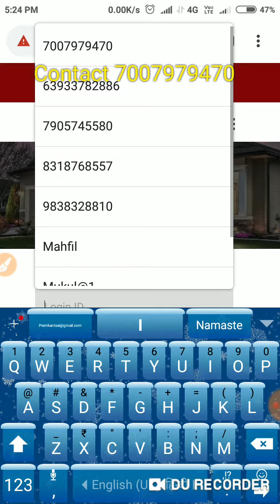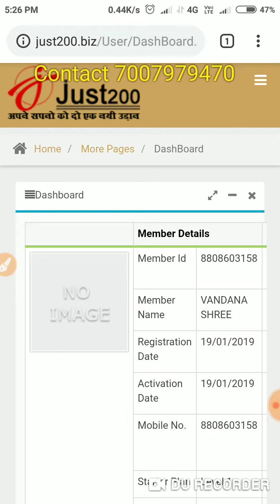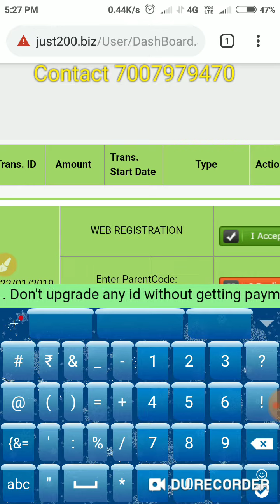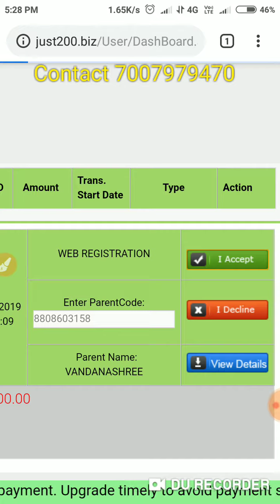Just200.biz - ID ACTIVATION